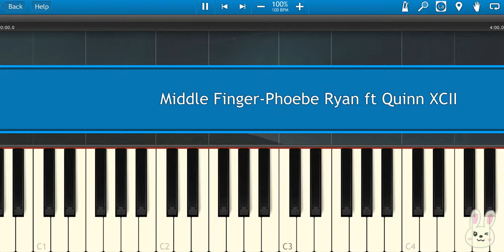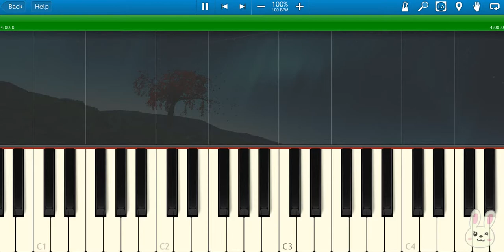🎹Phoebe Ryan ft Quinn XCII - Middle Finger (Piano Tutorial Synthesia)❤️♫